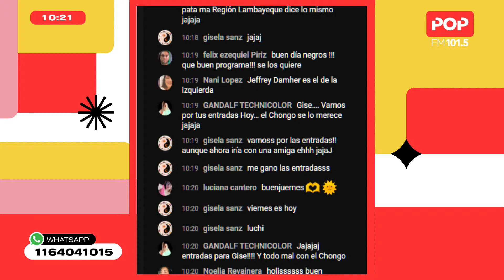"CUANDO TE PIDO EL CHIQUITO": La canción de Carlos Amarilla para Rosita